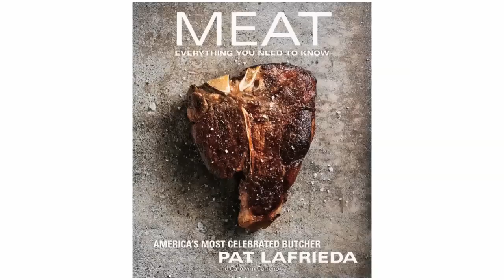On Air with April Bloomfield and Pat LaFrieda - Martha Stewart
Martha chats with Chef April Bloomfield of the Spotted Pig and "Meat Man" Pat LaFrieda about their collaboration on the infamous Pig Burger and how they fell into their careers in the food industry.